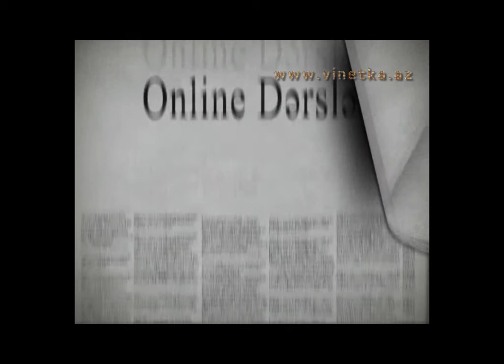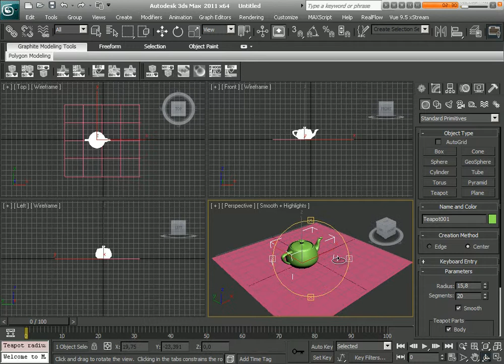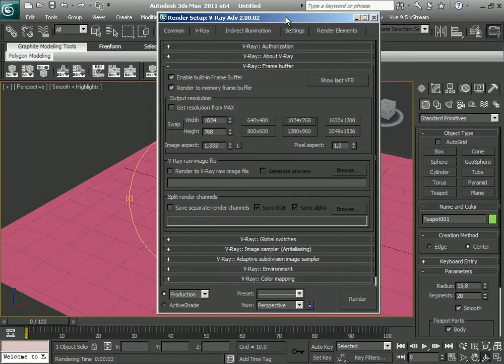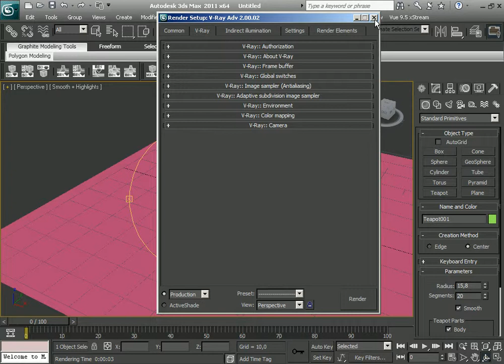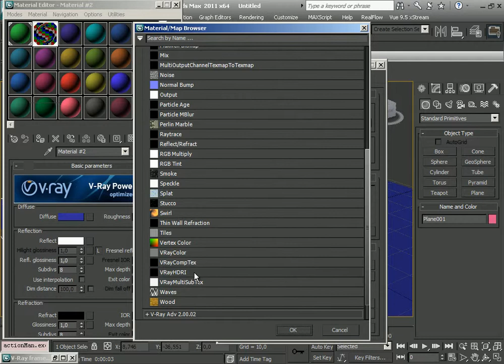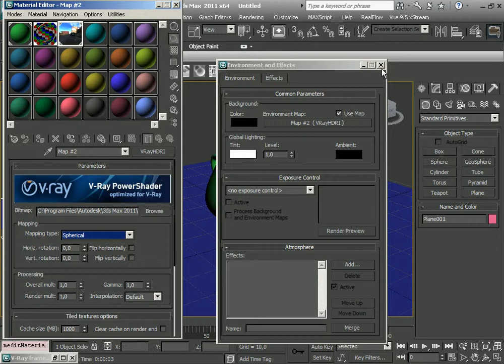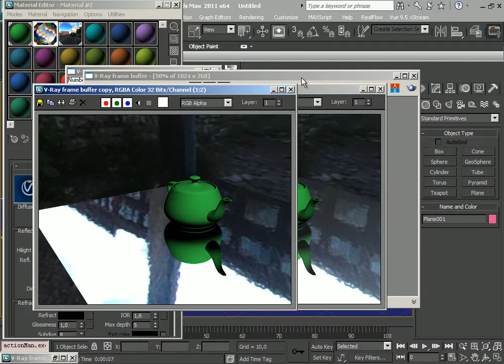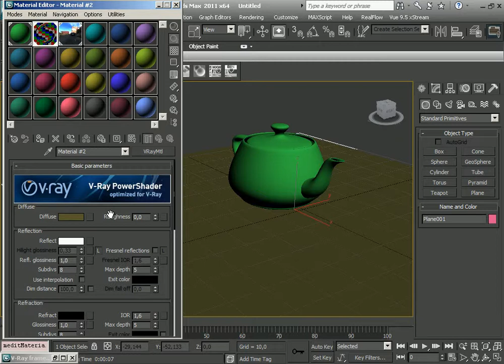vray metal reflect dizayn kursu.avi